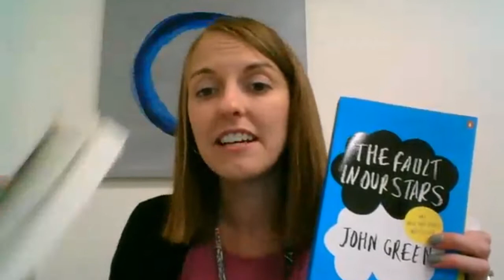John Green: FioS and AAoK Book Trailers